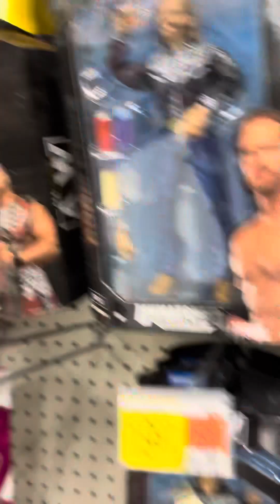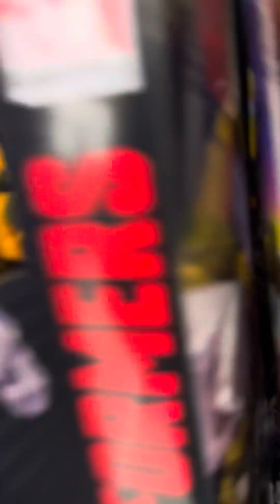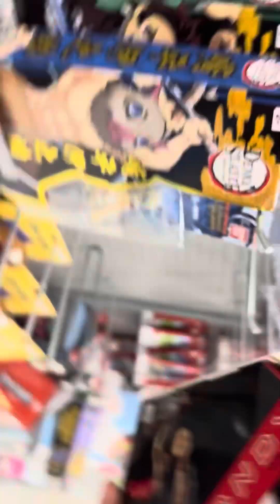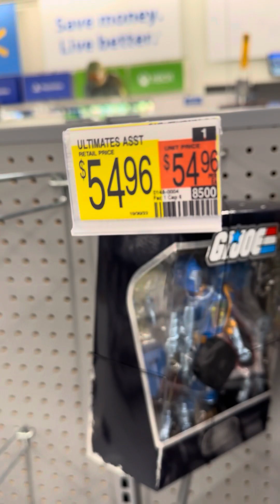Little hunt. Hit 2 targets and a Walmart but only got lucky at the Walmart.